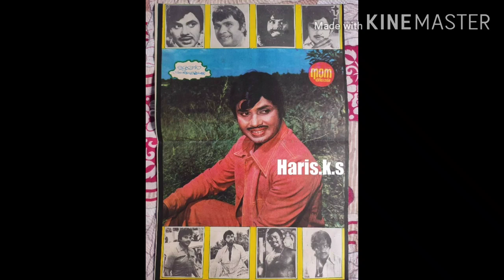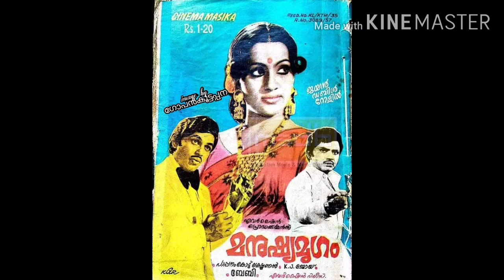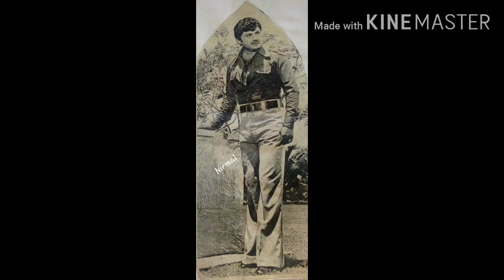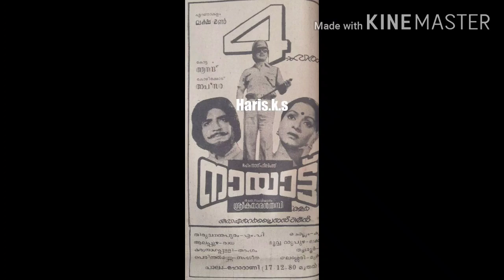ജയൻ യുഗം അവസാനിച്ചിട്ടില്ല:മോഹൻലാൽ | Mohanlal | Jayan | Action Hero | Super Star | Jayan Memories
തിയേറ്ററുകൾ ഉടൻ തുറന്നേക്കില്ല! ഓണച്ചിത്രങ്ങൾ പ്രതിസന്ധിയിൽ | Mohanlal | Onam Release | Priyadarshan

റിലീസിങ്ങിലും ചരിത്രം കുറിക്കാൻ മരക്കാർ എത്തുന്നു | Marakkar Movie | Malayalam | Mohanlal | History

പൃഥ്വിവിൻ്റെ രണ്ടാമൂഴം വരുമോ? | Prithviraj | Mohanlal | Randamoozham | MT Vasudevan Nair | Movies

മമ്മൂട്ടി കരയുന്നത് കാണണം മോഹൻലാൽ ചിരിക്കുന്നതും കാണണം | Mega Star | Mammootty | Mohanlal | Big Ms

എന്ത് കൊണ്ട് ഈ ചാനലിൽ ജയൻ - മമ്മൂട്ടി മയം? | Mega Stars | Mammootty | Jayan | Super Stars | Movies

ശ്രീകുമാരൻ തമ്പിയും ജയനും : ഭാഗം 1 | Jayan | ജയൻ | Jayan Memories | Action Hero | Super Star | Movie

സീമയുടെ ജയൻ സ്മരണകൾ : ഭാഗം 2 | ജയൻ | Jayan | Seema | Action Hero | Jayan Memories | Super Star

സീമയുടെ ജയൻ സ്മരണകൾ : ഭാഗം 1 | ജയൻ | Jayan | Seema | Action Hero | Jayan Memories | Super Star

ജയൻ നസീറിനെ പറ്റി അന്ന് പറഞ്ഞത് ? | Jayan | Action Hero | Super Star | Prem Nazir | Jayan Memories

സ്റ്റൈൽ മന്നൻ ആര് ? രജനികാന്തിൻ്റെ ജയൻ സ്മരണ | Jayan | Jayan Memories | Action Hero | Super Star

നമ്പർ വൺ ജോഡി : ജയനും സീമയും | Jayan | Jayan Memories | Jayan Seema | Action Hero | Super Star | Old

മധുവും ജയനും | Jayan | Madhu | Jayan Memories | Action Hero | Super Star | Old Malayalam Movies

ജയൻ ഒർമ്മകളിൽ സുമലത | Jayan | Sumalatha | Jayan Memories | Action Hero | Super Star | Kolilakkam

വിധുബാലയുടെ ജയൻ | Jayan Memories | Jayan | Action Hero | Super Star | Old Malayalam Film | Vidhubala

ജയൻ്റെ അധ്യാപിക പറഞ്ഞത് | Jayan | Jayan Memories | Action Hero | Super Star | Action King | ജയൻ

ജയനും ജഗതിയും | Jayan | ജയൻ | Jayan Memories | Action Hero | Super Star | Old Malayalam Movie | 2021

ഇതിഹാസ താരം ജയന് പകരം മറ്റൊരാളില്ല : ഭാഗം 1 | Jayan | Action Hero | Old Super Star | Sheela | Movies

ജയൻ്റെ ആദ്യ നായിക? അവസാന നായിക | Jayan | Jayan Memories | Action Hero | Old Super Star | Old Movies

അലവലാതി ഷാജിയും പിന്നെ ബിബിൻ ചന്ദ്രനും | Jayan | Action Hero | Old Super Star | Malayalam Movies

മലയാള സിനിമ ജയനു ചുറ്റും കറങ്ങിയ കാലം : മുകേഷ് | Jayan | Old Super Star | Action Hero | Malayalam

ജയനെ കൊന്നത് ബാലൻ കെ നായർ മഞ്ഞപത്രമാസികകളുടെ കെട്ടുകഥ | Jayan | Action Hero | Balan K Nair | Movies

എൻ്റെ ബേബിയണ്ണൻ: ജയനെ പറ്റി ജയഭാരതി പറഞ്ഞത്! | Jayan | Jayabharathi | Action Hero | Old Super Star